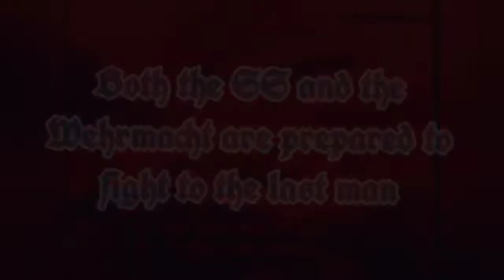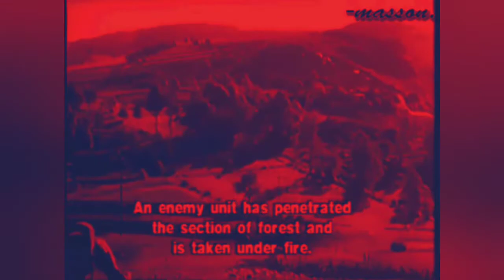The Road to Aachen Event German Trailer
This will be a Public immersion event reenacting the events the Battle of Crucifix Hill, October 8th, 1944. It will take place on January 5th-8th at Rikard's Mill Alabama. Thursday being a arriving day and Sunday a leaving day. Friday and Saturday there will be 2 Public battles, tacticals, and immersive periods.

If you have any questions and interestedin attendingas a reenactor, check out the Facebook page! danke!